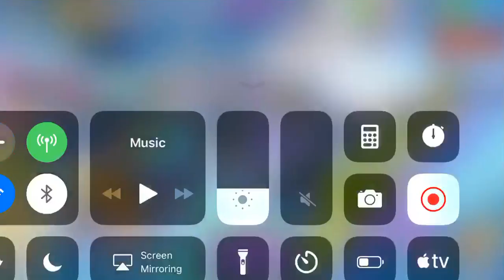The Space Mountain Glitch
This glitch occurs when you fulfill a wish of a guest who wants to ride space mountain